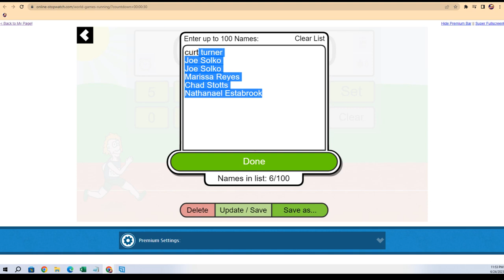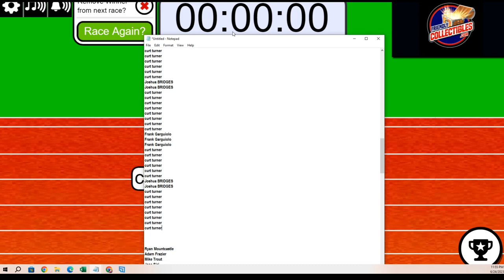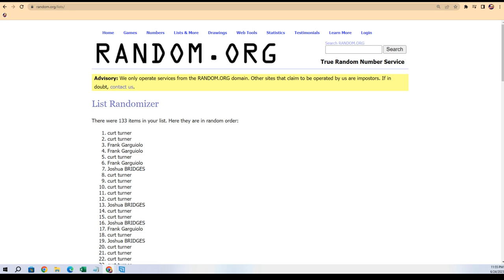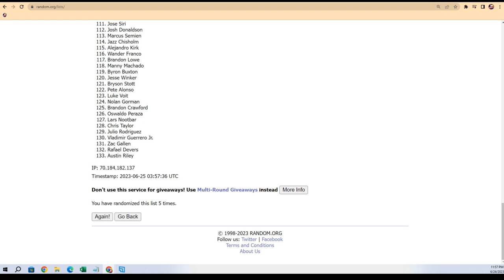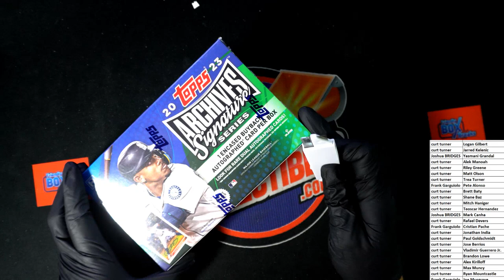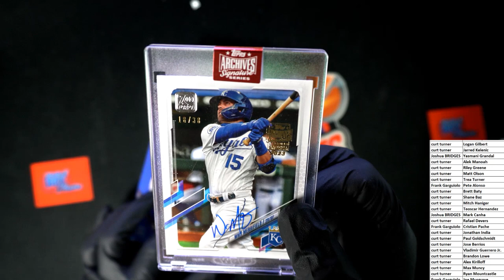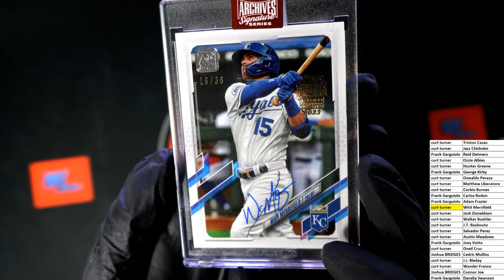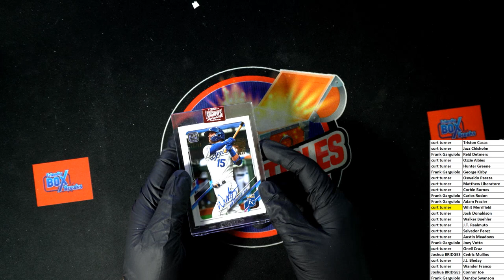2023 Topps Archives Signature Series Baseball ID 23SIGSERIESACTIVE126